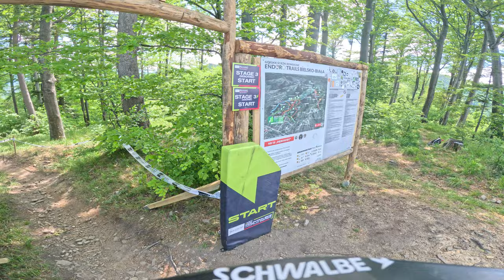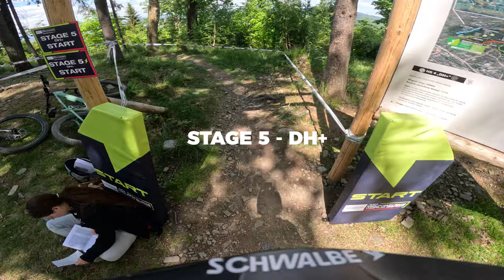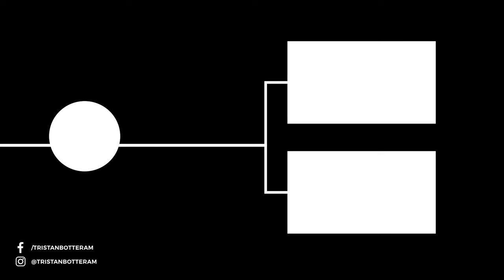RACE DAY - POLAND ENDURO WORLD CUP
Timecodes
0:00 - Intro
2:15 - STAGE 1 - KAMIENIOLOM
9:24 - STAGE 2 - DZIABAR
18:20 - STAGE 3 - DEBOWIEC
24:09 - STAGE 4 - CYGAN
29:36 - STAGE 5 - DH+